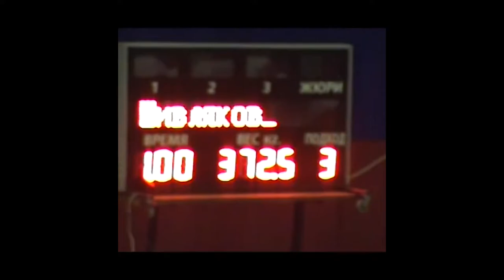Powerlifting Mikhail Shivlyakov Deadlift motivation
Deadlift motivation
Powerlifting DEADLIFT  Mikhail Shivlyakov
AlexandrHolzaxt
Александр хользакст
Александр хольцакст
Александр хольцакст
Александр холзакст

Music LICENSE verified by YouTube✔️
COPYRIGHT NOT VIOLATED✔️
screenshot for checking the license on facebook ⬇